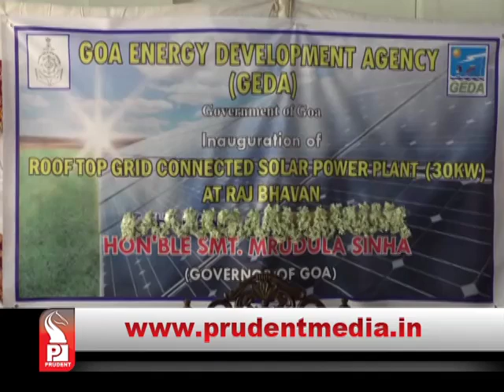Prudent Media Konkani News 05 July 17│ Part 2